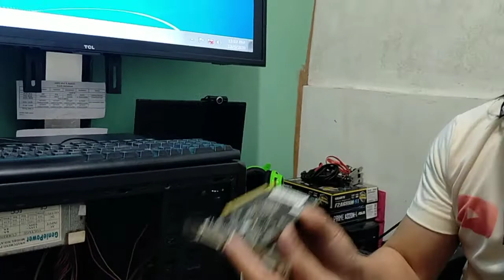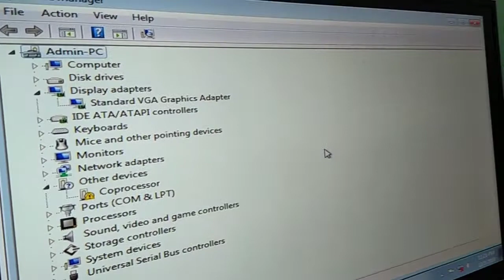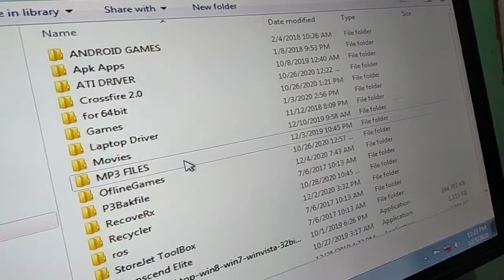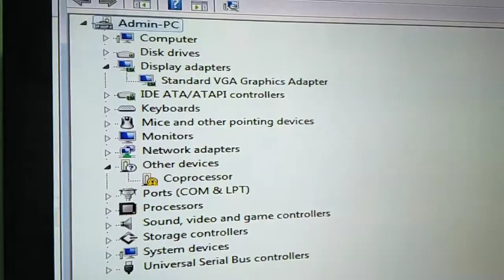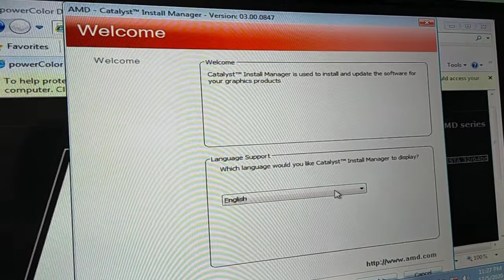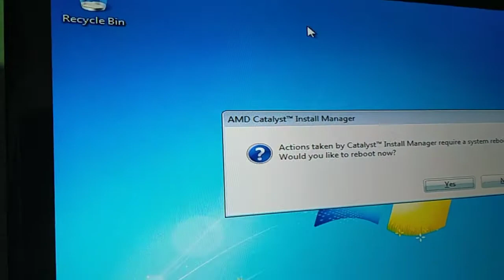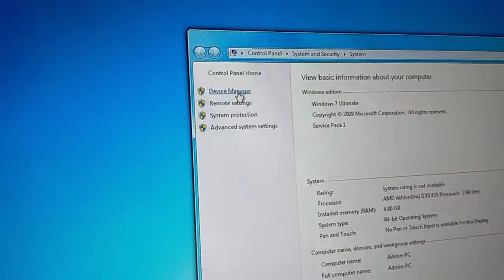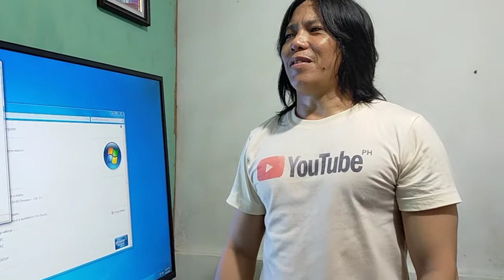PAG INSTALL NG VIDEO CARD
Sa lahat ng mga gustong mag request ng mga topic na gusto nyong talakayin natin,. Mag comment lang kayo,. basta tungkol lang sa content ng aking channel,.Pipilitin kong masagot ang inyong mga request sa abot ng aking makakaya.